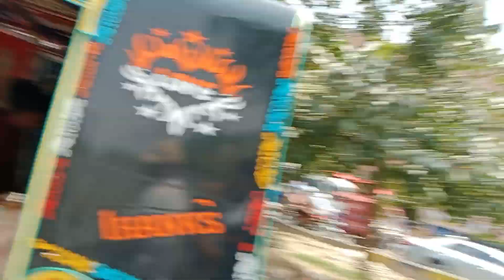FUNNY 🤣 ViDEO لسی تے ستو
funny LAYLPURTV Here's a brief description you can use for your YouTube video

Thank you for tuning in! Your support means the world to us.

Feel free to customize it further based on any specific content or message you want to convey.